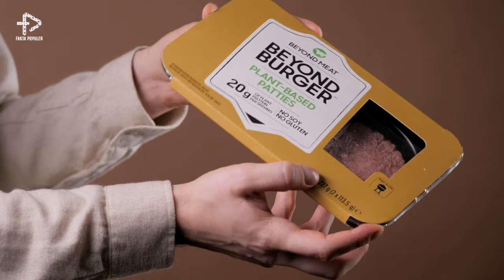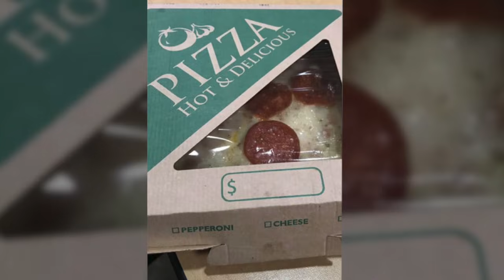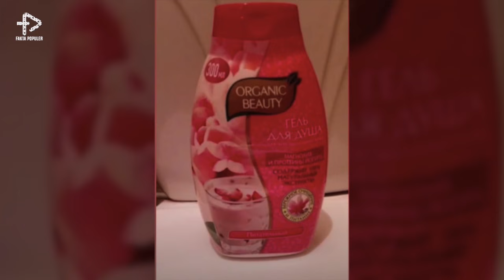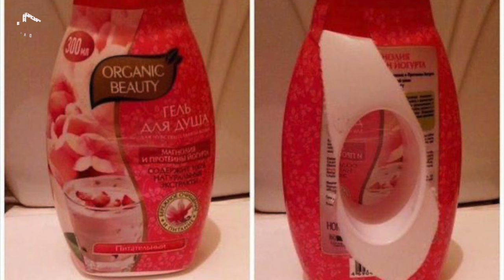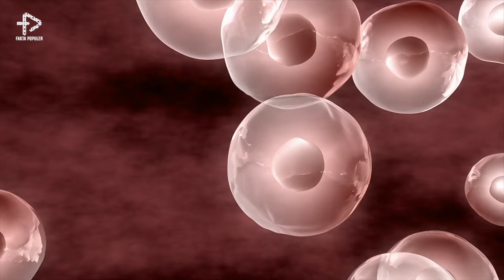KENA TIPU SEMUA DEH! Kemasan² Paling Jahat yang Pernah Dibuat Manusia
Kalian generasi 90an masih ingat jajanan ini nggak sih? Waktu kita masih kecil, cukup lah yaa untuk dibagi-bagi. Tapi ketika kita udah gede, eh ukurannya malah mengecil seperti ini. Eitss-- nggak usah kesal gitu karena ternyataa masih ada beberapa desain produk yang nggak kalah buat kezel. Wuih dari luar sih dagingnya kelihatan banyak banget, tapi begitu dibukaaa Nungguin ya? Kalau gitu langsung saja kita simak ulasannya dalam '10 desain produk paling ‘jahat’ yang pernah dibuat' berikut ini.